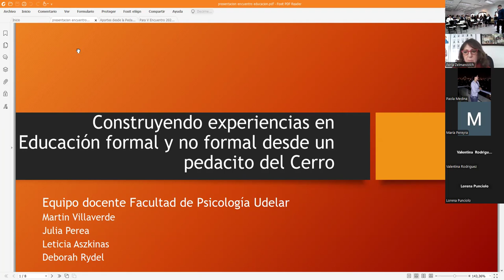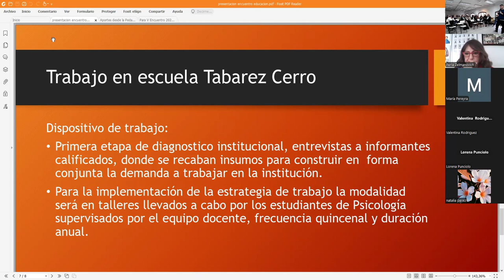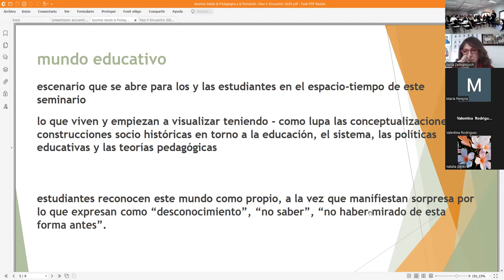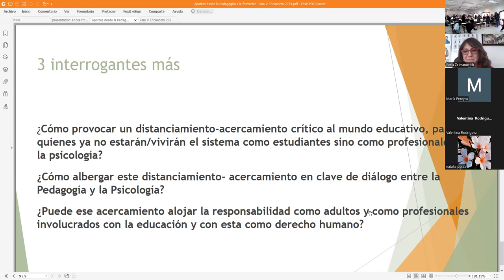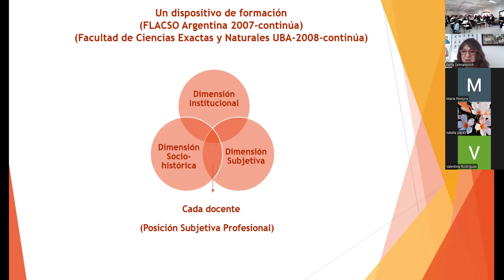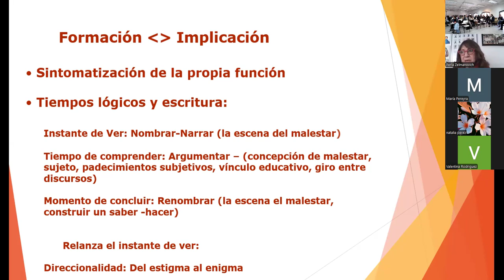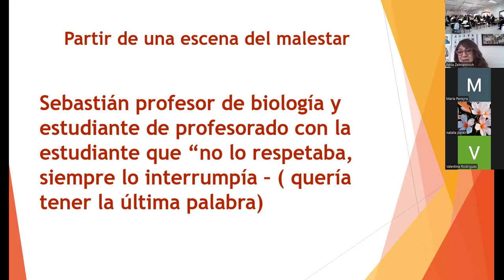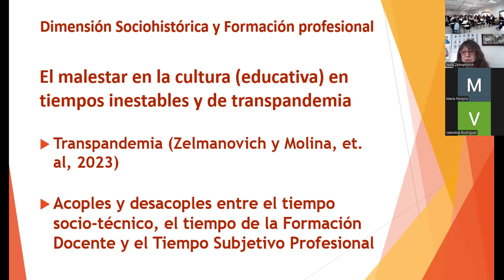Mesa de intercambio EJE1: Inclusión socio educativa entre derechos, desigualaciones y subjetividades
V encuentro internacional de Psicología y Educación del Siglo XXI
Sábado 10 de agosto de 2024
Mesas de intercambio por ejes, y mesas temáticas.

EJE 1 - SALÓN 9
- “Aportes desde la Pedagogía a la formación del psicólogo y su lugar en el sistema educativo: reflexiones a partir de la experiencia de seminarios optativos en el marco del IPEDH”
Asist. Mag. Silvia Píriz
- “Construyendo experiencias en educación formal y no formal desde un pedacito del Cerro”.
Ayud. Lic. Martin Villaverde
- "Las paradojas de la inclusión: el trabajo con la posición subjetiva profesional en la formación docente"
Perla Zelmanovich (Argentina).

Coordina: Profa. Adja. Mag. Sandra Fraga